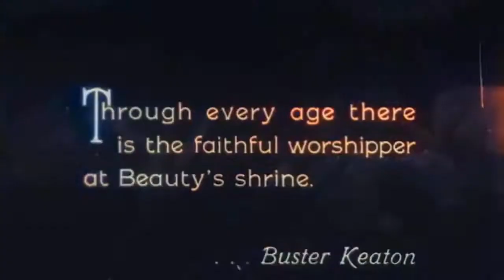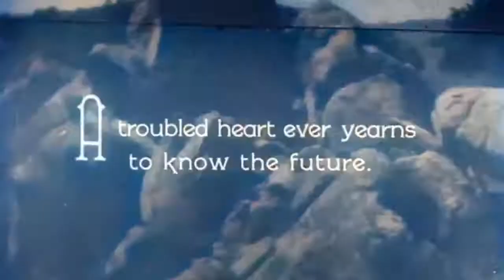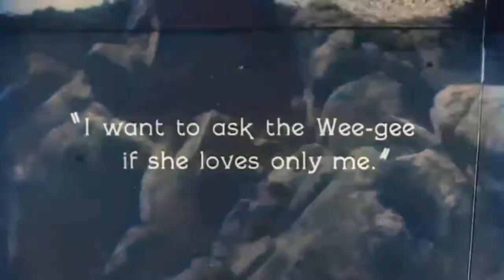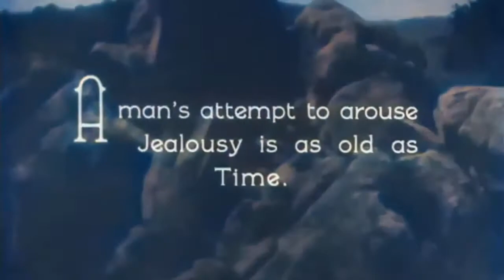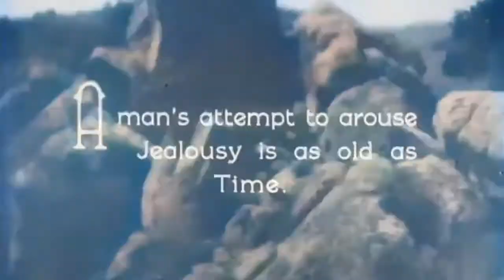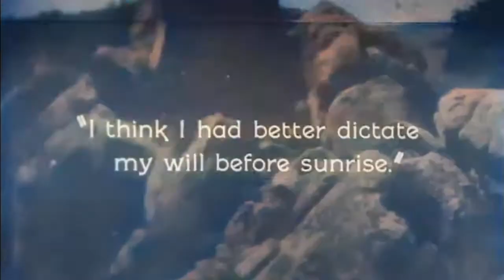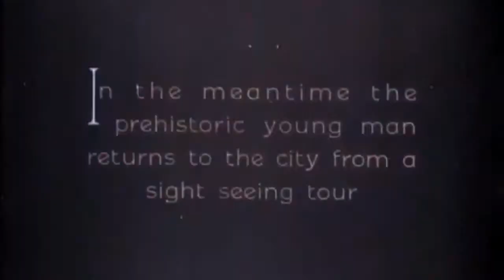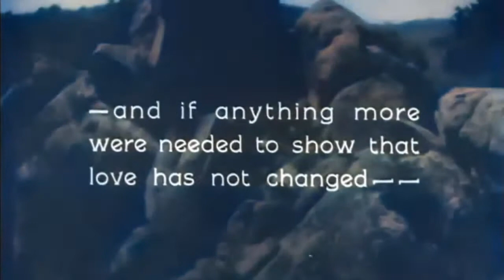Buster Keaton best film "STONE AGE" in COLOR (a CHRIS DEL FRIDEA edit)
The above COLORIZED edit "STONE AGE" - is a 1/3 cut from full length original B/W feature film "Three Ages", a total running time of 63 minutes, released date: September 24, 1923. Three plots in three different historical periods—prehistoric times, Ancient Rome, and modern times (the Roaring Twenties)—are intercut to prove the point that man's love for woman has not significantly changed throughout history.

This special Edit by CHRIS DEL FRIDEA features ONLY the prehistoric time period with a running time of 15 minutes.

Plot: In the Stone Age, Keaton competes with the bigger, brutish Beery for a cavewoman, Leahy. After observing another caveman drag away a woman by the hair in order to "claim" her, Keaton tries to become more assertive. But he is continuously pushed back and bullied by Beery. An attempt to make Leahy jealous by flirting with another woman ends in failure. Nevertheless, Keaton grows closer to Leahy, and Beery challenges him to a fight at sunrise. Keaton wins thanks to hiding a rock in his club, but is caught and tied to the tail of an elephant to be dragged around the dirt as punishment. Upon his return, he finds Leahy about to be claimed by Beery and attempts to make off with her. Beery catches him and the two battle by tossing boulders at each other from afar, with Keaton and Leahy on a cliff together. When Beery climbs up to reclaim Leahy, Keaton dispatches Leahy's cronies and finally defeats him. He drags a smitten Leahy off by the hair. In the epilogue, they go off for a walk with their huge family of children following them.